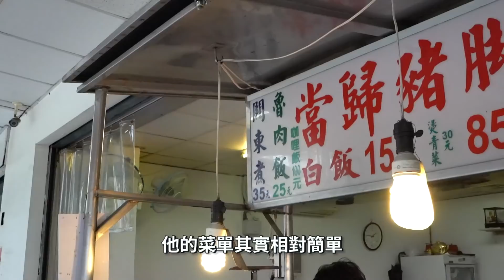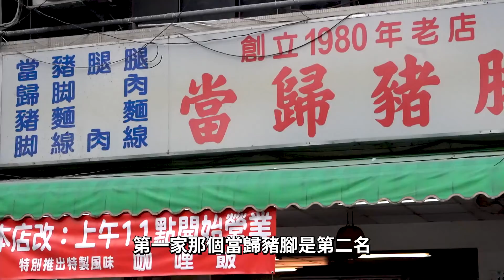公道伯含淚試吃！三家豬腳麵線大比拼！出獄必吃美食的對決！有一家竟然吃出了幸福的感覺！究竟誰才是最後贏家呢？【美食公道伯】